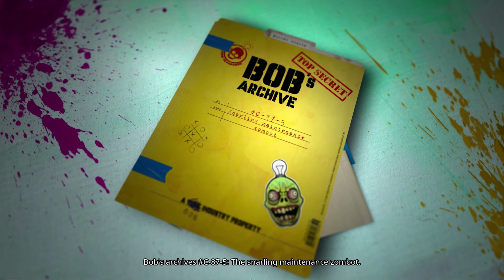Welcome to Paradize Gameplay Walkthrough Part 2 (No Commentary)